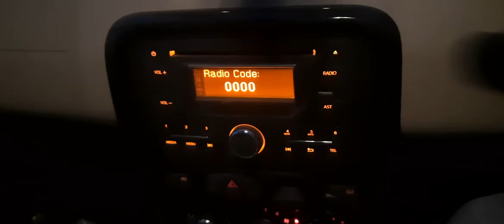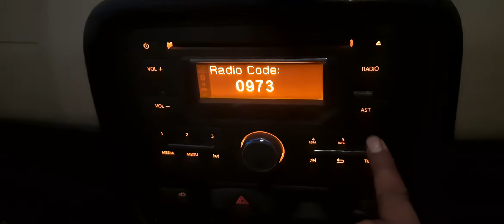how to press authentication key radio code in Renault duster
how to fill up authentication key in duster